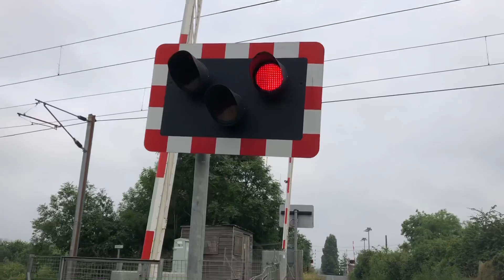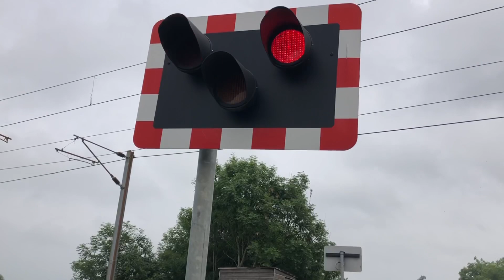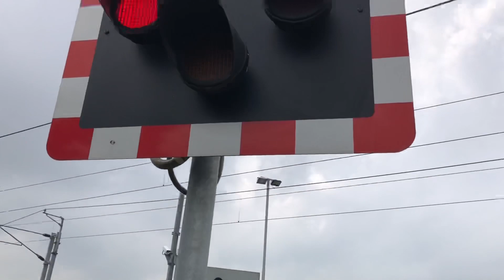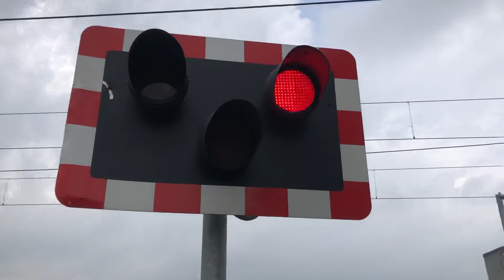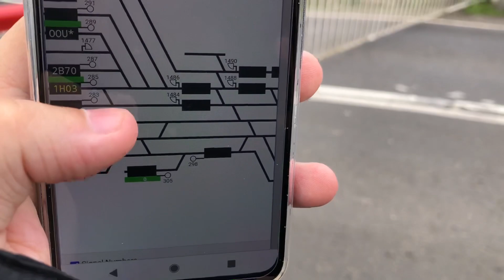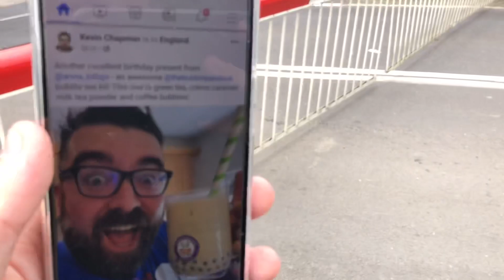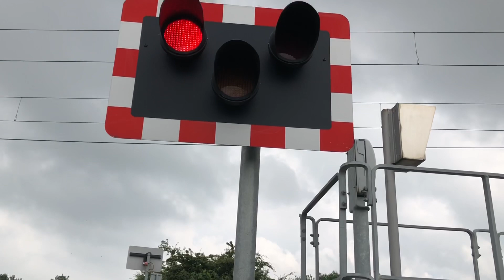Dock Hills Level Crossing (10/07/2021)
Recording Location: Ings Road, Bentley, South Yorkshire.
Postcode: DN5 9SP
Timetable:  Bentley (BTLYSY)
Trackside Information:  DOL1 156 Miles 63 Chains.
Line Speed: 70mph.